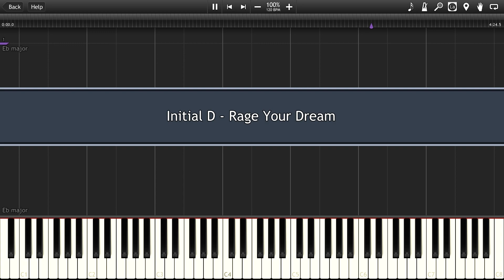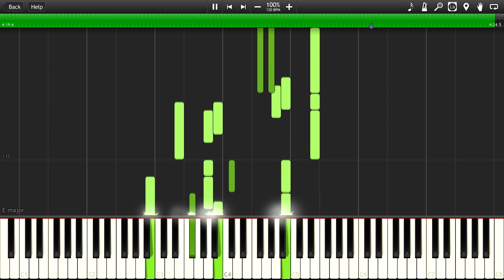Initial D - Rage Your Dream Synthesia Piano MIDI